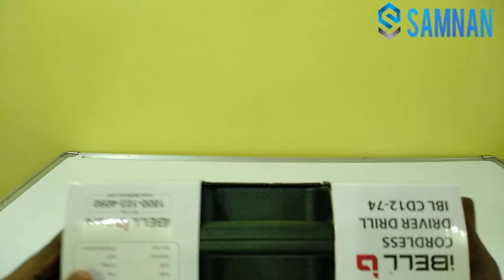Ibell Cordless Drill Machine|Unboxing and Testing